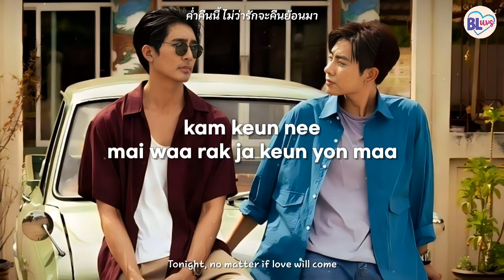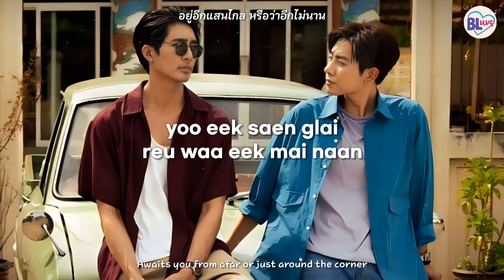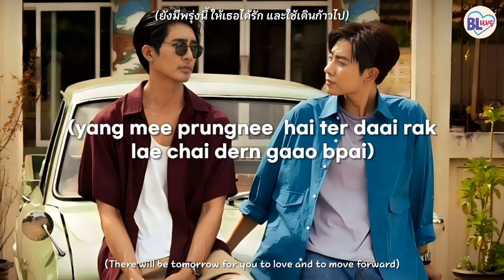พรุ่งนี้ (Tomorrow) - Ford Arun LYRICS Thai/Eng (Moonlight Chicken OST)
Contents here are copyrighted and will not be monetized. You can support me in making more videos through
I would appreciate it a lot. Thank you! 💙

Song:  พรุ่งนี้ (Tomorrow)
Artist: Ford Arun